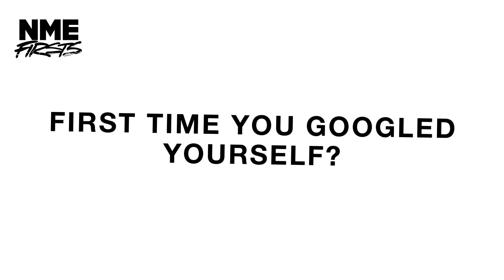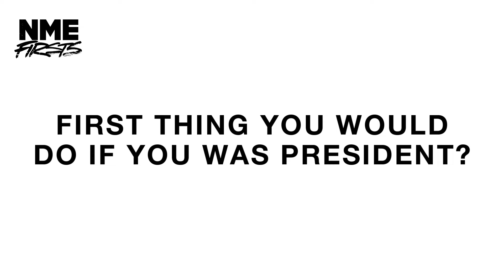Djo talks NME through his 'Firsts'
Djo talks us through his musical first times, from the first band t-shirt to the first time he was starstruck.